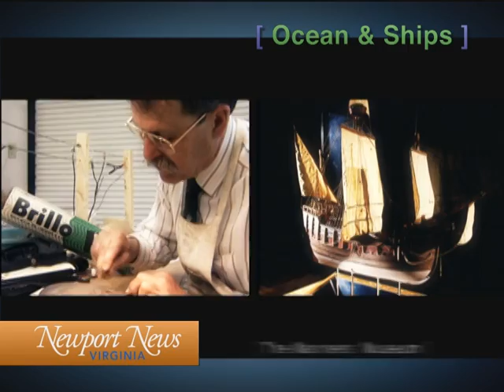Welcome to Newport News, Virginia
Get Closer to ships, history and the great outdoors in Newport News, Virginia! Enjoy this short tourism spotlight video!